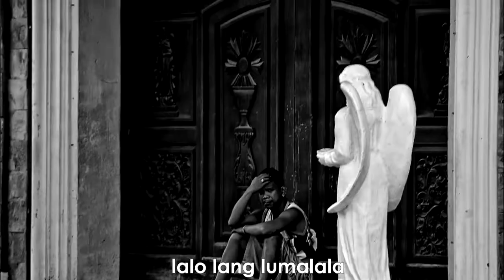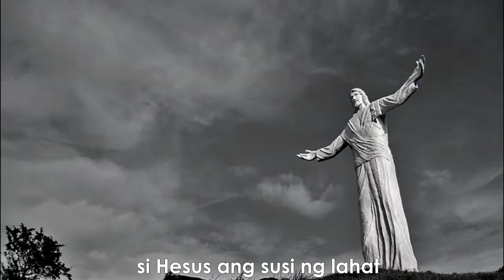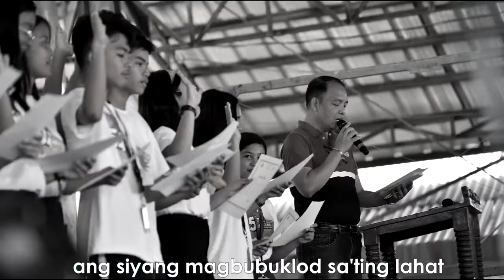Pag-ibig lang ang susi ng lahat - Papuri Singers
Pag-ibig lang ang susi ng lahat - Original by (c) Papuri Singers
Covered by San Matias National High School